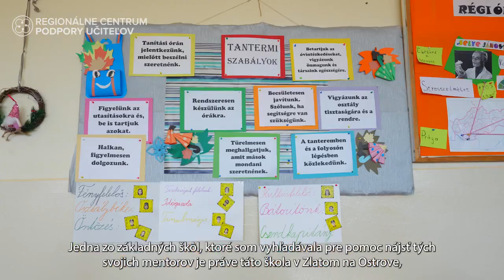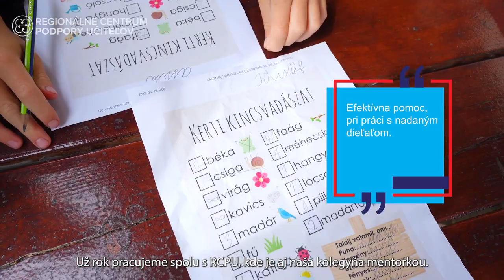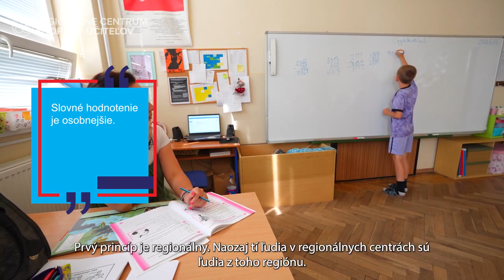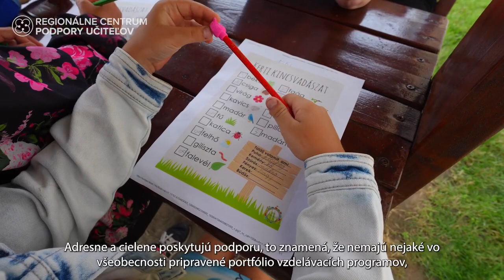RCPU V KOMÁRNE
Vo videu uvidíte, ako funguje ich spolupráca so základnou školou v Zlatnej na Ostrove.

• Škola začala od septembra učiť po novom.
• Učiteľom pri zavádzaní zmien pomáha tím mentorov v RCPU a NIVAM, ktorí najlepšie rozumejú špecifikám regiónu. Vedia tak adresne a cielene podať pomocnú ruku.